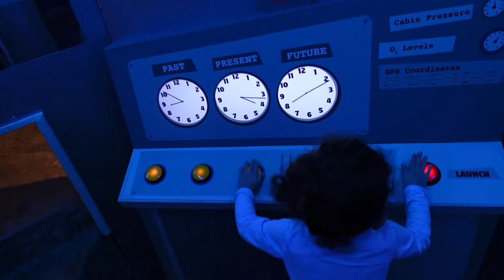Stepping Stones Children’s Museum, CT- Mom of 2, Family Day